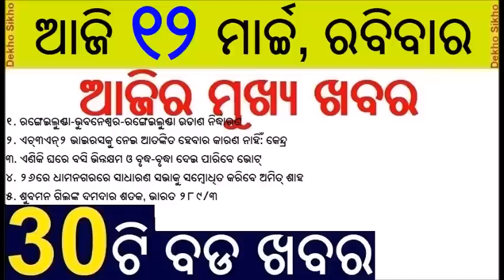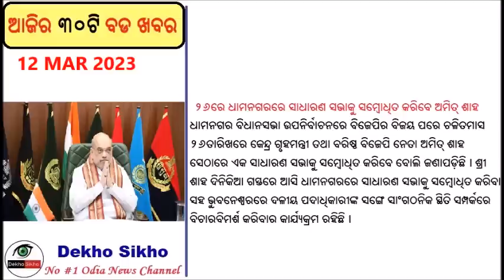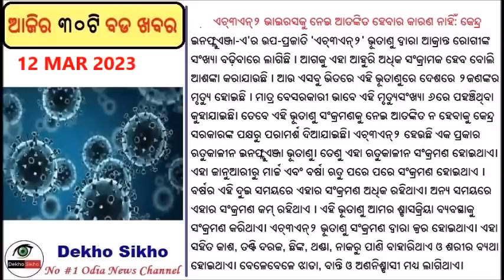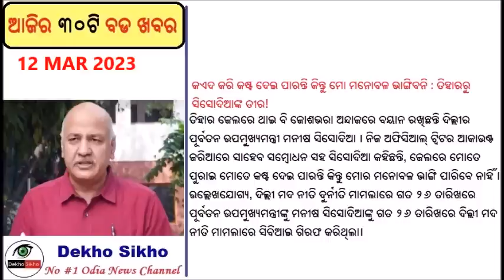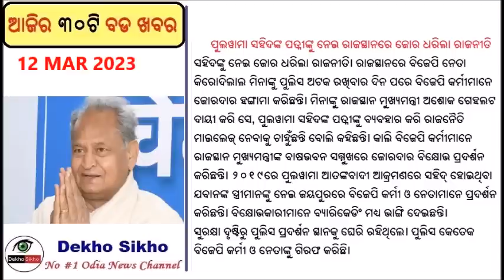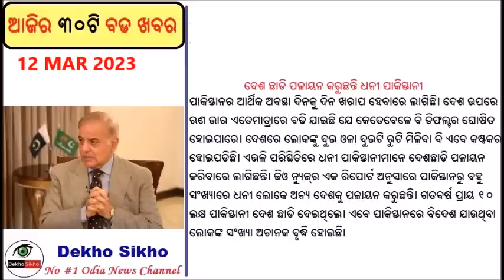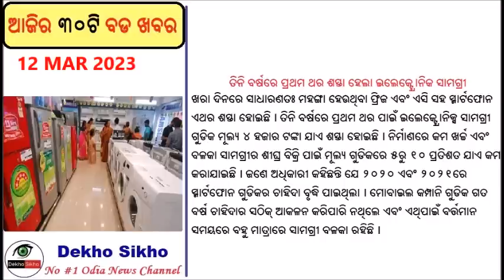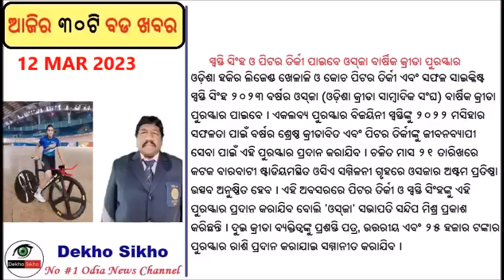Amit Shah to visit Odisha on March // Bhubaneswar Berhampur flight // Vote from Home for Handicapped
Amit Shah to visit Odisha on March 26
Union Home Minister and former BJP National President Amit Shah will be visiting Odisha on March 26, informed party's state unit general secretary Lekhashree Samantsinghar on Saturday.

Bhubaneswar Berhampur Flight

 Vote from Home for Handicapped